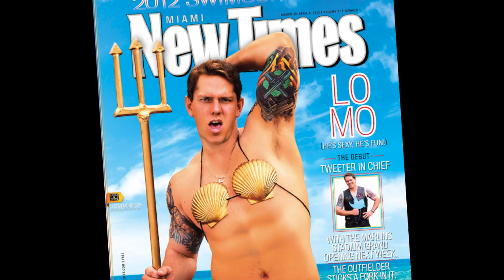Miami Marlins' Logan Morrison Miami New Times Cover Shoot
Outtakes from Miami Marlins left fielder Logan Morrison's cover shoot for the Miami New Times. Photos by Giulio Sciorio.